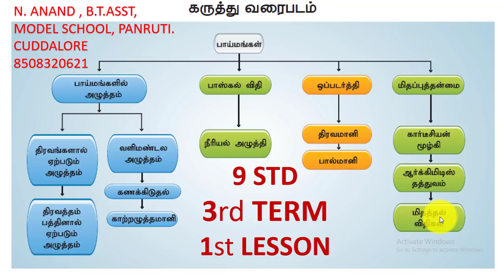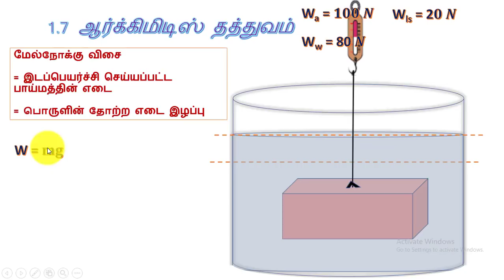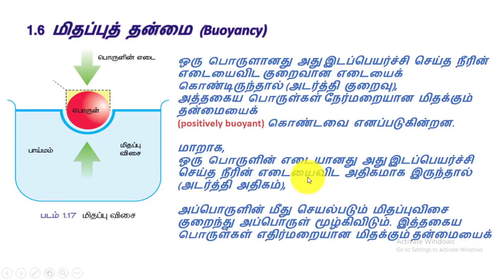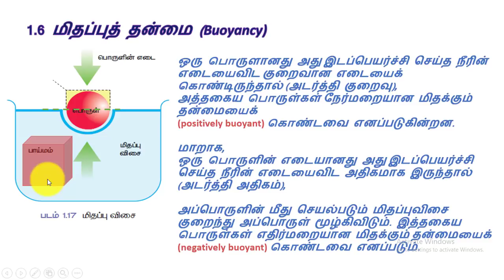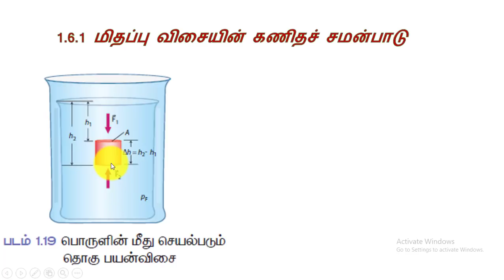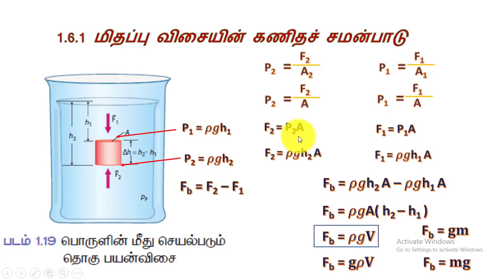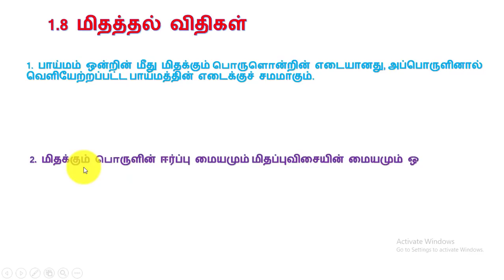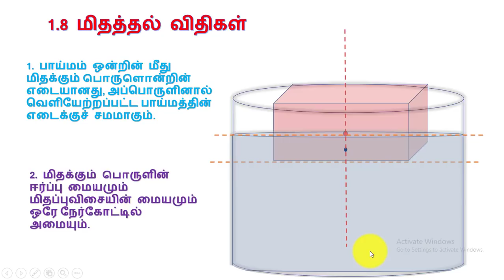9 th STD 3rd TERM SCIENCE - FLUIDS - பாய்மங்கள்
9ஆம் வகுப்பு மூன்றாம் பருவம் அறிவியல்
                  பாய்மங்கள்

அழுத்தம் - உந்து விசை
திரவங்கள் ஏற்படுத்தும் அழுத்தம்
அழுத்தத்தினை நிர்ணயிக்கும் காரணிகள்

வளிமண்டல அழுத்தம்
காற்றழுத்தமானி
காற்றழுத்தமானியின் வகைகள்
அளவி அழுத்தம்

அடர்த்தி
ஒப்ப டர்த்தியை அளவிடுதல்  - பிக்நோமீட்டர்

மிதப்புத் தன்மை - கார்ட்டீசியன் மூழ்கி
மிதப்பு விசையின் கணிதச் சமன்பாடு
ஆர்க்கிமிடிஸ் தத்துவம்